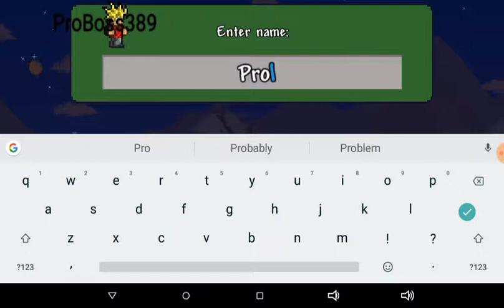Terraria Gamplay - 1